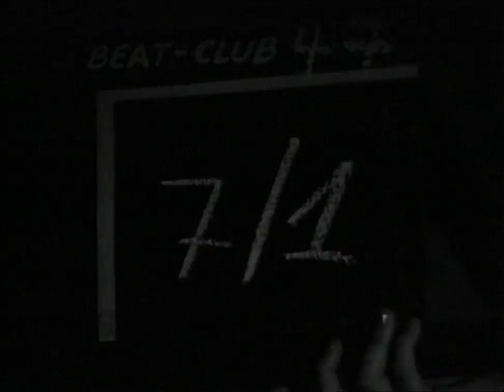The Who/Tommy - Tommy's Holiday Camp (1969)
The Who are an English rock band formed in 1964. Their classic line-up consisted of lead singer Roger Daltrey, guitarist and singer Pete Townshend, bass guitarist John Entwistle, and drummer Keith Moon. They are considered one of the most influential rock bands of the 20th century, selling over 100 million records worldwide and holding a reputation for their live shows and studio work.